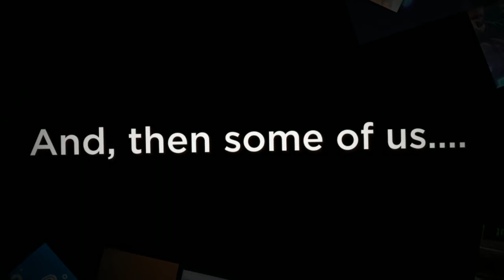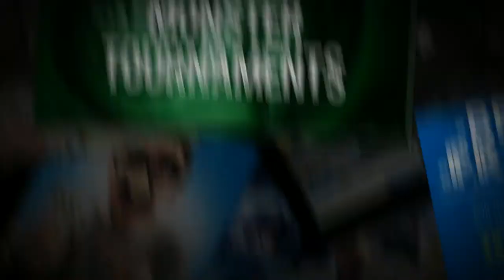Play poker online for money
Play poker online for money in New Jersey USA, get great poker bonuses and which are the best online poker sites.  - there is a cool $10 no deposit poker bonus up for grabs today, so don't miss out!

ADDITIONAL TAGS: online poker real money usa, no deposit casino bonus codes, play poker online for money, online casino no deposit bonus, no deposit casino bonus, three card poker online, best online poker sites, online casino real money, texas holdem poker online, online poker for money, online slots real money, online casino no deposit, real money online poker, slots for fun, poker hand ranking, poker hands order, winning poker hands, video poker strategy, online casino games, play poker online, video poker games, rules of poker, casino games online, best online casino, online poker sites, online gambling sites, online casino reviews, online gambling legal, poker games online, online poker usa, slots of fun,k online poker legislation, bet online poker